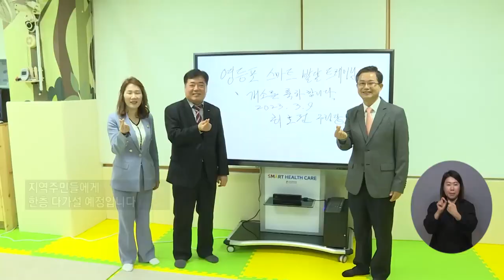복지TV뉴스24 _ 영등포장애인복지관 '스마트발달트레이닝센터' 개소 / 2023.03.15